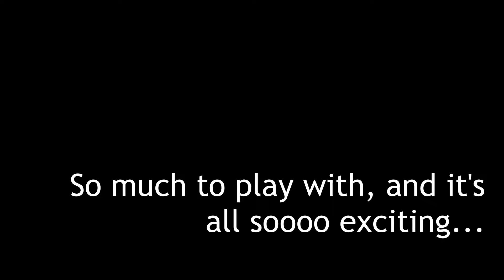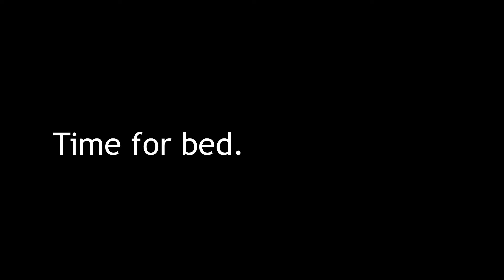Feisty Play for Lily and Ruby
So much to play with, and it's all sooooo much fun...